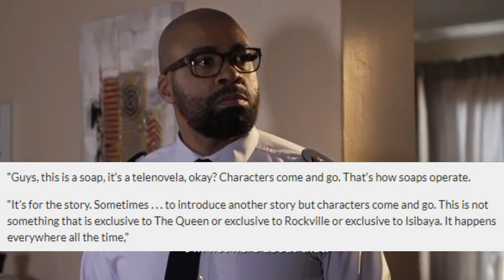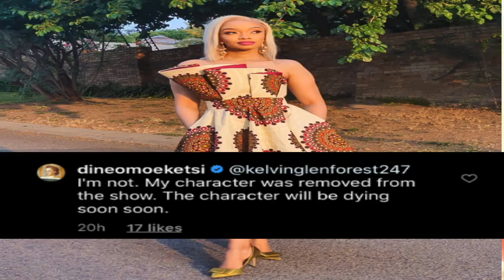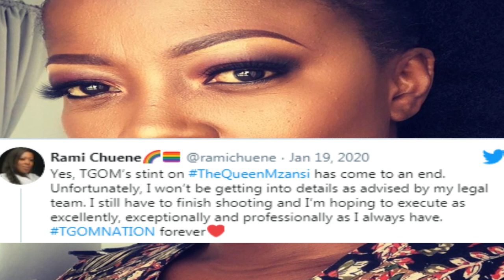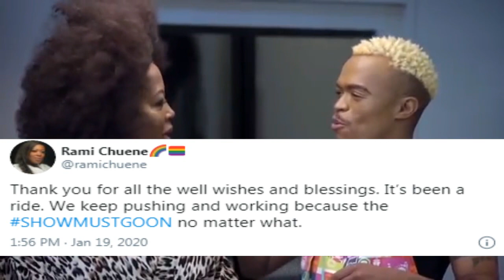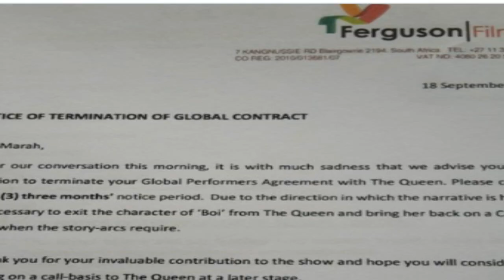5 Actors Who Were Fired By The Fergusons From The Queen.